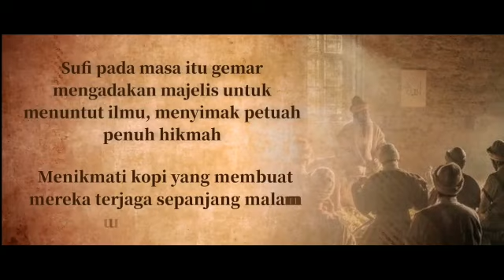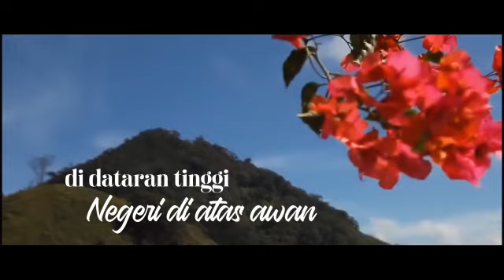Sufi & Coffee (2)